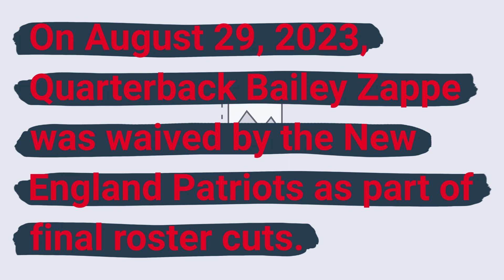Bailey Zappe waved by the New England Patriots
On August 29, 2023, Quarterbac Bailey Zappe was waived by the New England Patriots as part of final roster cuts.